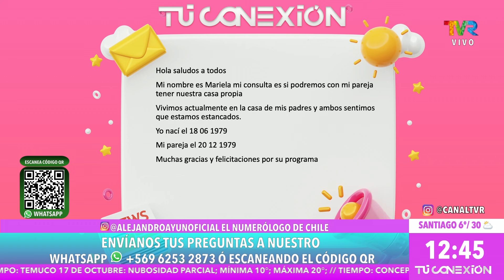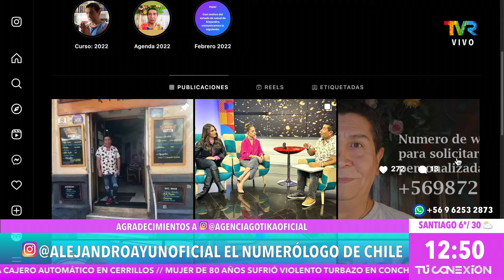Junto a Alejandro Ayún: ¿Qué fortalezas y qué debilidades tienen los signos según su elemento?